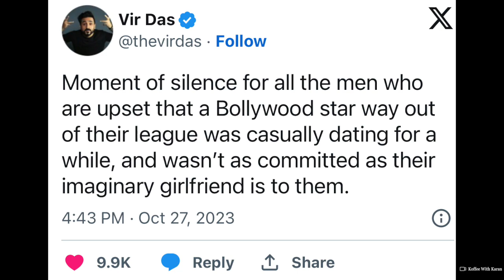'Koffee' padi mehengi | Deepika with Red Flags | Ranveer got upset in Koffee With Karan 😭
In this video, we will be exploring a viral clip on social media from the show "Koffee with Karan". We will find out the reason behind social media calling Deepika a RED Flag! We also will be talking about Ranveer being upset on the show and getting continuously trolled for sharing some personal details.

Follow me for more entertaining and special pre-released content

Credits:
Koffee with Karan Season 8 Episode 1